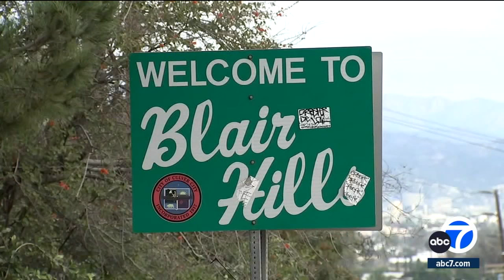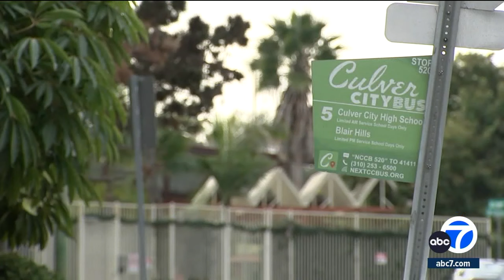Man arrested in sexual assault of girl, 12, during Culver City break-in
A man has been arrested for allegedly breaking into a family's home in the Blair Hills area of Culver City in December and sexually assaulting a 12-year-old girl, police said. Full story